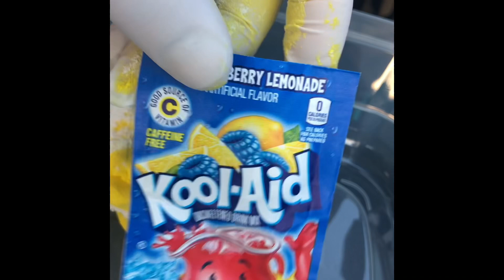asmr Squeezing and Kneading Play Doh and Kool-Aid in Latex Gloves 👍